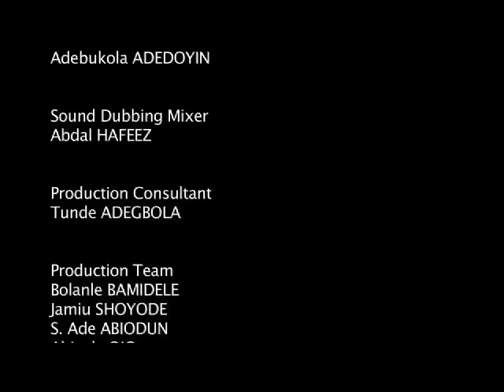Pyrolysis or Paralysis (or Iparunlysis) By Tunde Kelani Latest 2016 Documentary/Movie Release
In 2005, Tunde Kelani crossed the Nigerian border into Itchede Village, Benin Republic in search of a clean environmentally friendly traditional community for the background of the film ‘Narrow Path” then in prep.  It was a crime there to cut a tree, often attracting serious retribution from ostracism to banishment. The community in full attendance had to meet to agree when and why a tree had to go.
Elsewhere, in Nigeria, an invasion of unimagined proportion was descending on trees old and young, turning forest areas into Savannah. The great Charcoal Rush is thriving laying bare the landscape and paving the way for the environmental disasters that will surely follow.

Tunde Kelani is known for his great movies such as Saworo Ide, Agogo Eewo, Oleku, Ti Oluwa nile, etc.